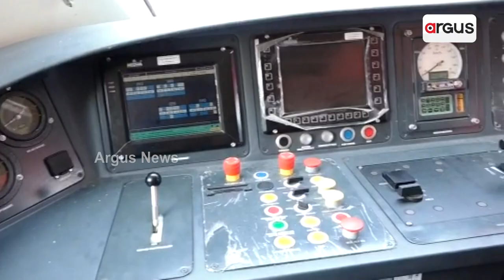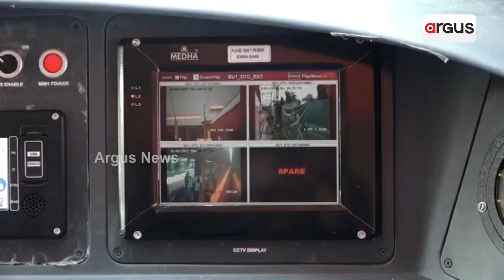Odisha's First Vande Bharat Express Train Hits Tracks